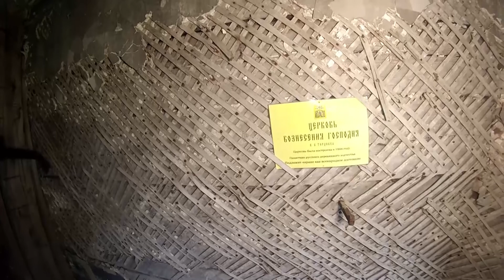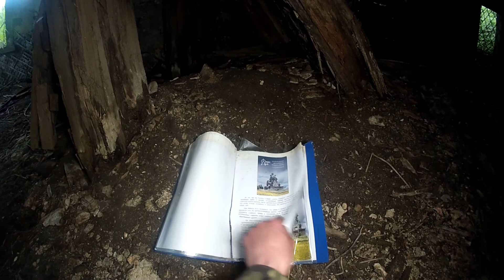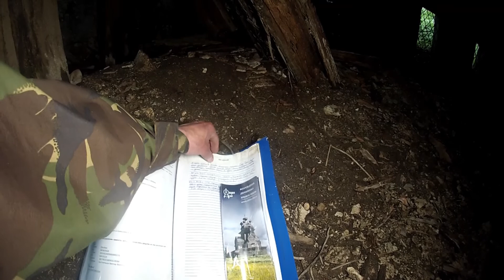Окрестности озера Воже. Тордокса. / The surroundings of Lake Vozhe. Tordox.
Отчет о прогулке в местечко Тордокса (граница Вологодской и Архангельской области) в июне 2018 года. Удалось найти заброшенную деревянную церковь 19 века, а также кладбище брошенной с/х техники.

Ссылки:
Возрождение деревянных храмов севера: